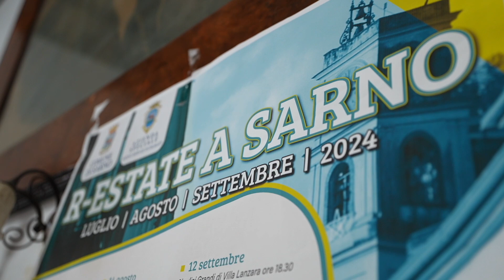Sarno. Ferragosto con eventi, musica, ed enogastronomia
Ieri mattina, nell'aula consiliare di Palazzo Francesco, si è tenuta la conferenza stampa di presentazione degli eventi del cartellone estivo che animeranno il Ferragosto Sarnese. Ad illustrare il corposo calendario, il Sindaco Francesco Squillante, la Consigliera Delegata agli Eventi e alla Cultura, Anna Maria Della Porta, il Parroco della Chiesa delle Tre Corone, Don Roberto Farruggio.